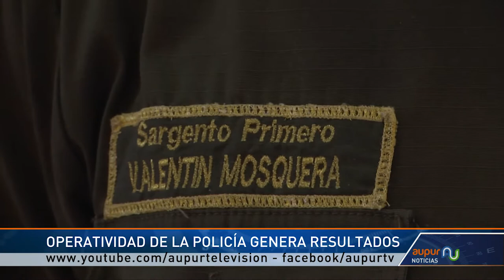Positivo es el balance de operatividad de la Policía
Varias capturas, incautación de sustancias psicoactivas y varias acciones persuasivas para evitar hechos delictivos es el balance que deja la operatividad de la Policía en las últimas semanas